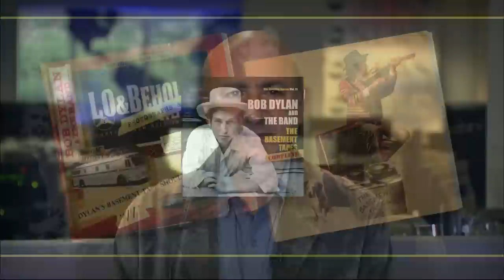Dylan’s complete ‘Basement Tapes’ surface for the first time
In the late '60s, Bob Dylan retreated to upstate New York to recover from a motorcycle accident and the exhaustion of touring. In the basement of a house called Big Pink, he recorded with the musicians who would form The Band. Known as "The Basement Tapes," only a limited number of cuts have been available until now. Jeffrey Brown learns more from Anthony DeCurtis of Rolling Stone.